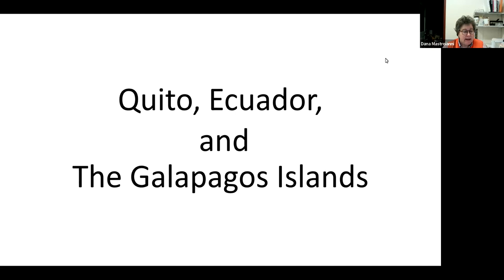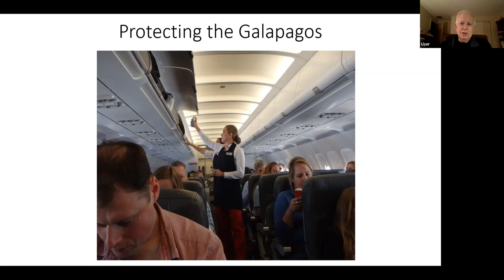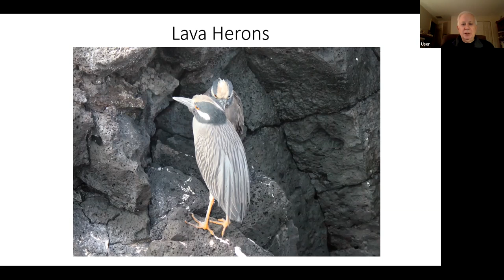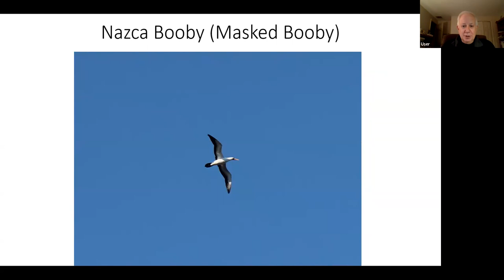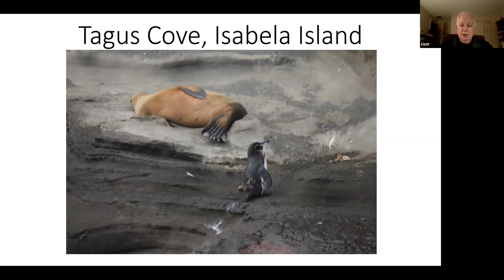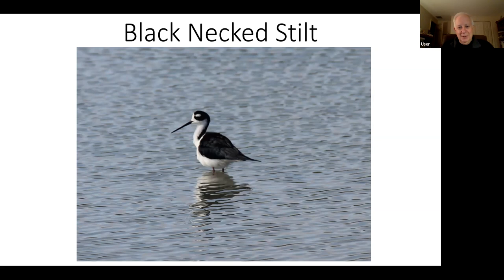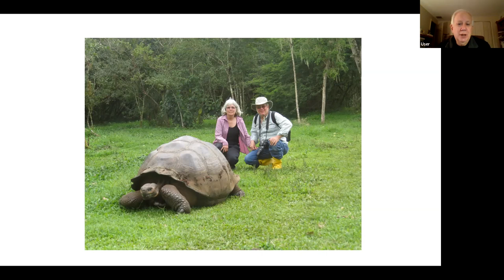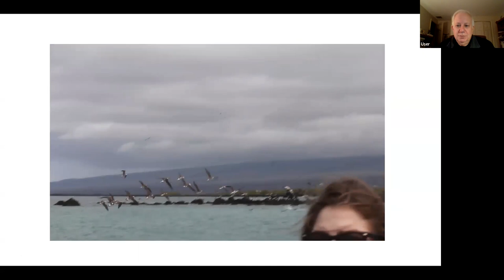Armchair Travel in the Galapagos with Dana Zaiser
Join world traveler, Dana Zaiser as he travels to the Galapagos Islands made famous by Charles Darwin and his theories of evolution in his book, The Origin of Species, aboard the ship, HMS Beagle.

He will examine the unique wildlife and gorgeous vistas of this his isolated group of islands, located 600 miles west of Ecuador’s Pacific coast, which is home to large tortoises, iguana lizards, sea lions, and a menagerie of exceptional birds from blue-footed boobies to red pouched frigate birds. It is a nearly pristine showcase of biodiversity as told through videos and photos.